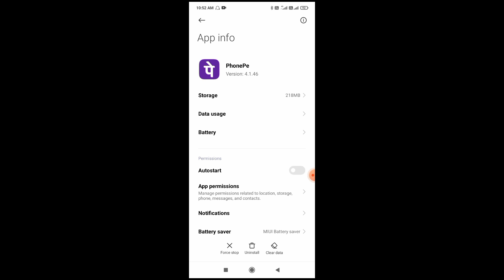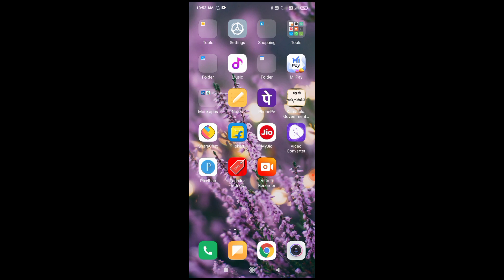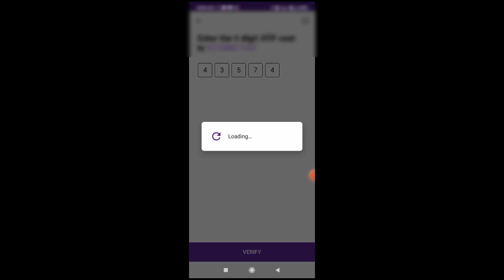phonepe login problem solve unable to proceed in kannada//How to solve phonepe login problem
how to solve phonepe login problem

phonepe login problem unable to proceed,

phonepe login problem

phonepe unable to proceed problem solved

how to solve phonepe unable to proceed problem

phonepe

PhonepeUnabletoProceed

problemsolved
Phonepeloginproblemsolve

Phonepeloginproblemsolved

PhonepeUnabletoProceedproblem phonepeunabletoproceedprobkemsolved oopsunabletosendsmsplease checkyours phonepeloginproblemsolveproblemsolve

video is for educational purpose only.Copyright Disclaimer Under Section 107 of the Copyright Act 1976 allowance is made for "fair use" for purposes such as criticism, comment, news reporting, teaching, scholarship, and research. Non-profit, educational or personal use tips the balance in favor of fair usezk